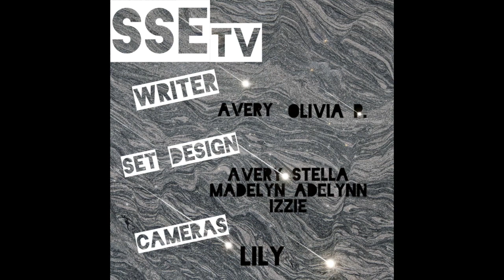SSE TV Episode 8